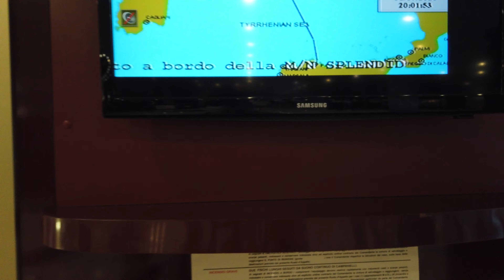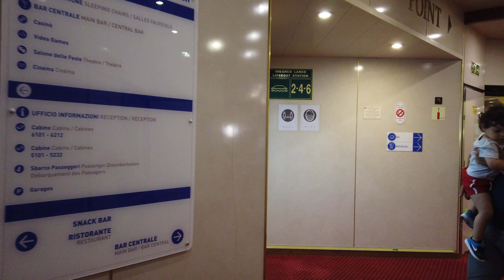LE BATEAU - ITALIEN